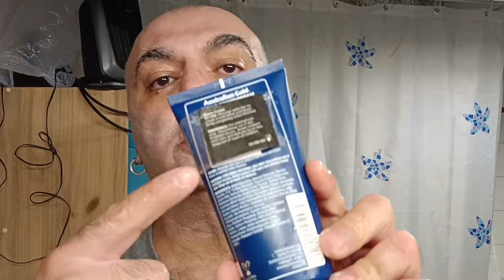Dedico questo video a @pasqualecostanzo32 augurandogli di guarire presto